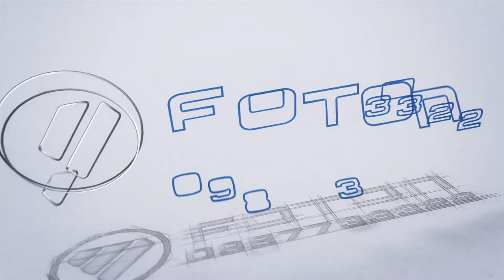Xe Trường Giang T3 810Kg, Xe Thực Dụng, Chuyên Chở Gia Súc, Gia Cầm, Nhiều Trang Bị - 0987733322